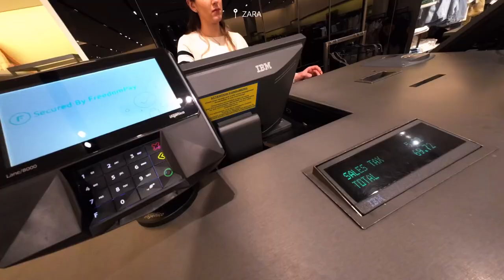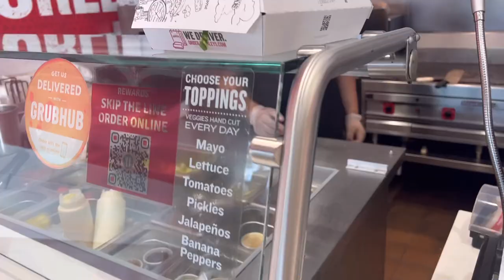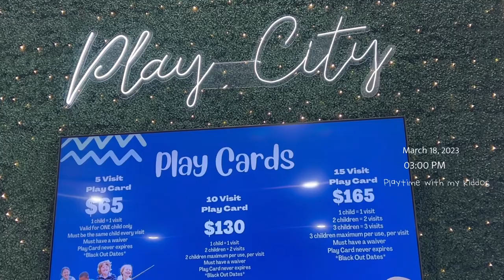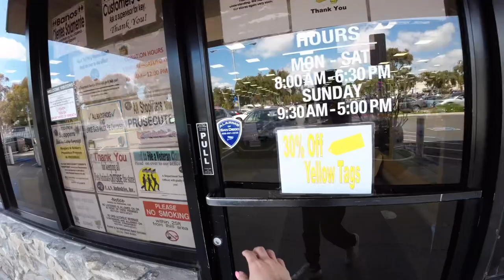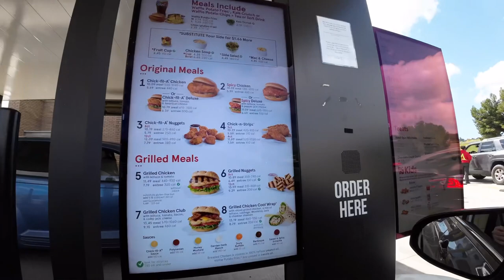VLOG • Thrifting • Quick Grocery Run • Shopping at Zara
Happy sunday beautiful people. In this vlog, i’ll show you my Mom Life Diary.

Music 🎼 🎶🎵